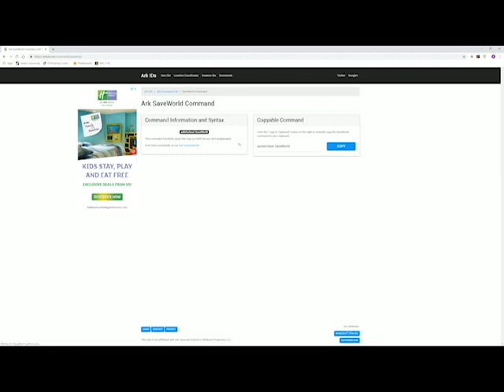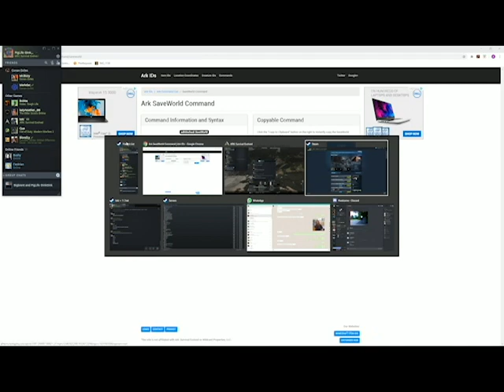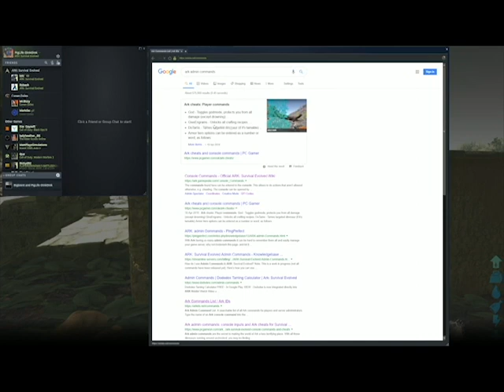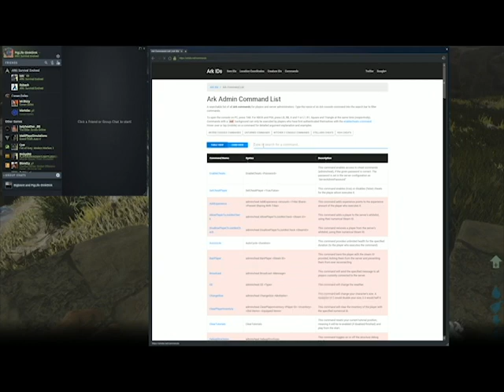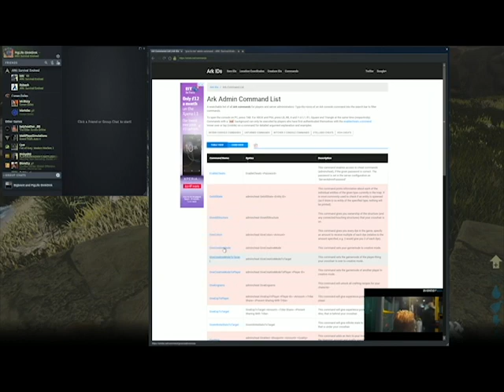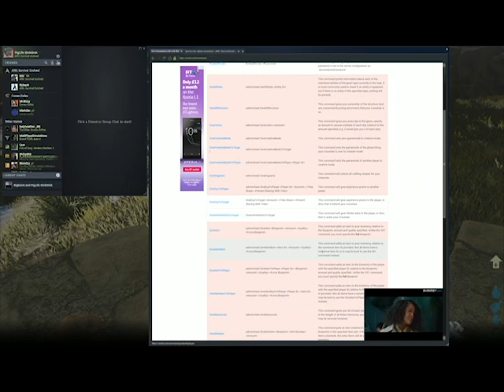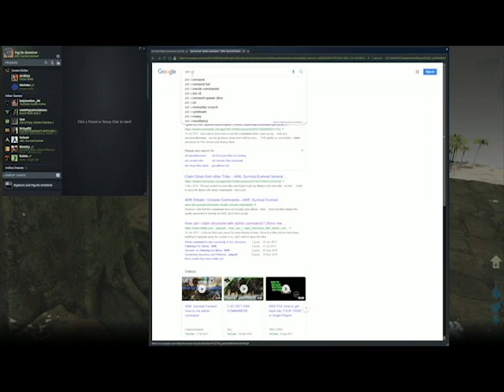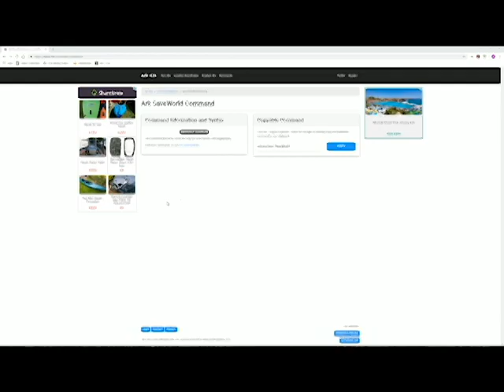A NEW SERIES OF ARK BUILDING VIDEOS. PART 1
IN THIS SERIES OF VIDEOS I WILL BE TESTING OUT THE ARK BUILDING SYSTEM AS WELL AS TYING VIDEO EDITING SOFTWARE.
I WILL BE BUILDING A MONKEY ENCLOSURE A OPERATIONAL WATERFALL BASE AS WELL AS OTHER COOL BUILDINGS AS I GO ALONG. PLEASE ENJOY THE VIDEO AND LET ME KNOW WHAT YOU WANT MORE OF.